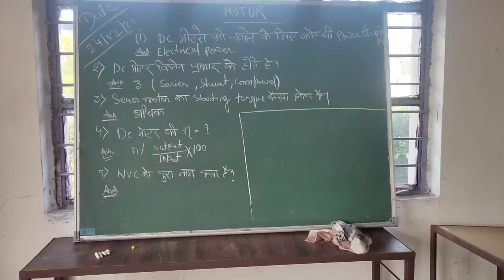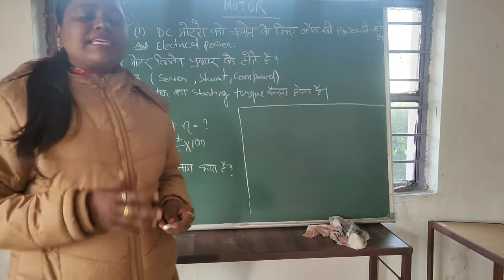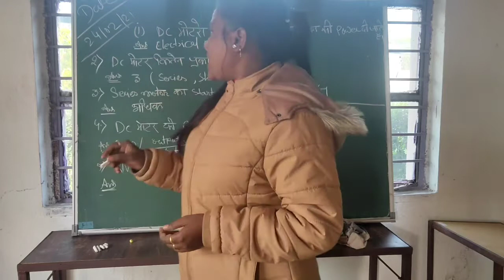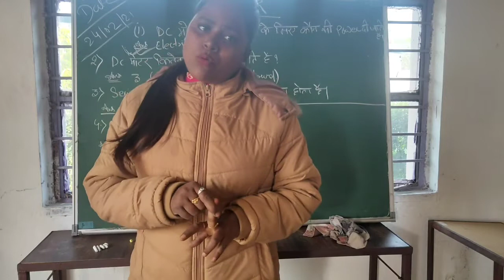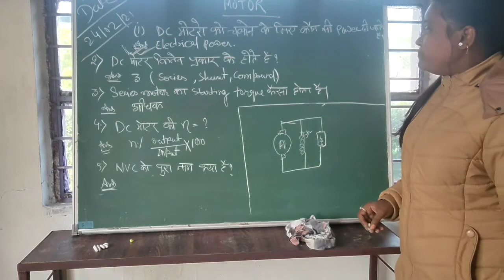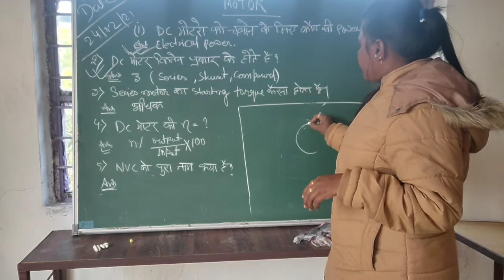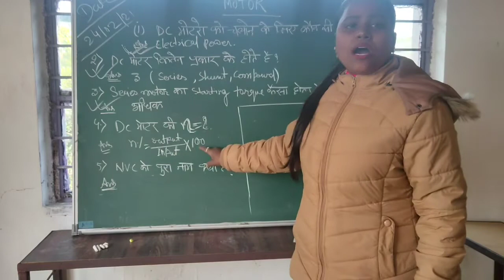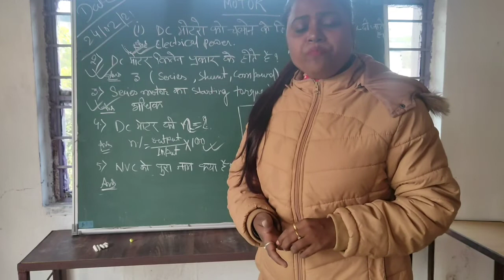MOTOR (ONE-LINERS QUESTIONS)BY NAYAN